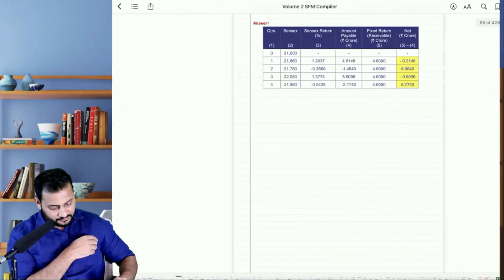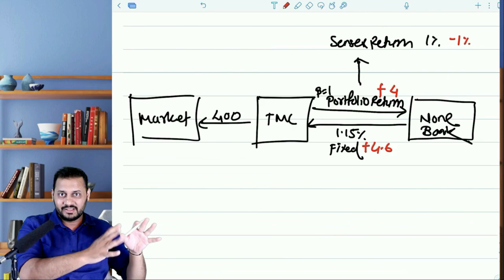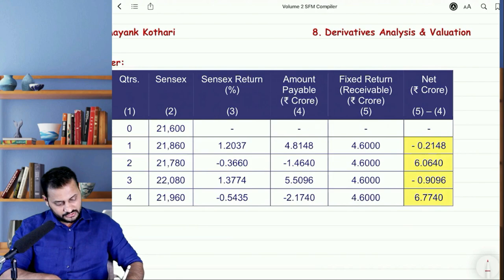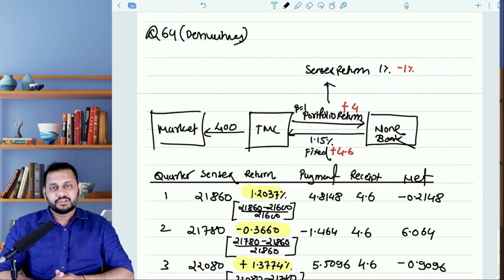SFM Index Swap Question | TMC Holding | Similar to CMT Pension Fund | Conferenza.in | Dec 21 | MTP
Formula Book

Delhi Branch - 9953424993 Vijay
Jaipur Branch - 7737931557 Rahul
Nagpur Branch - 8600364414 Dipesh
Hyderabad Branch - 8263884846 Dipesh